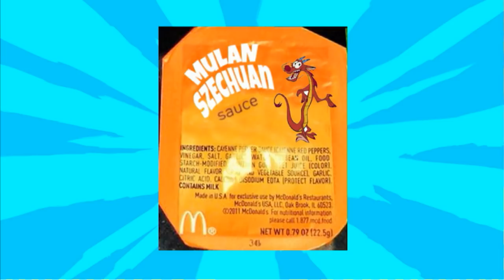Rick et Morty dans la minute inutile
Y a pas que des blagues dans Rick et Morty